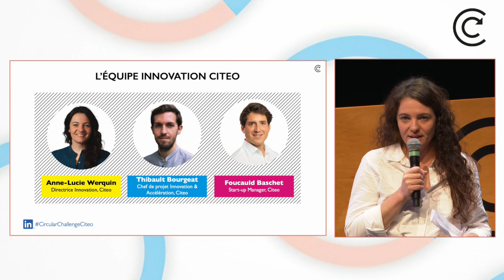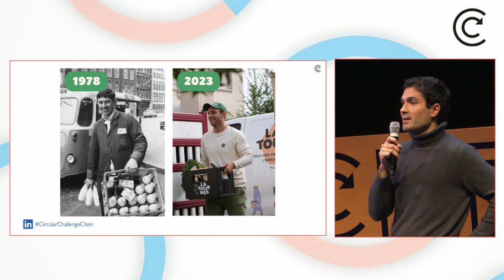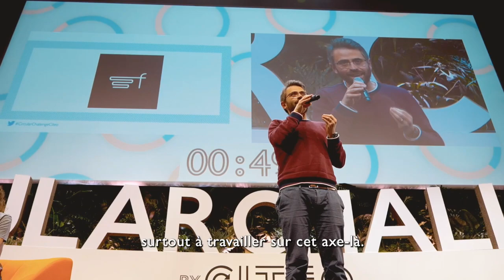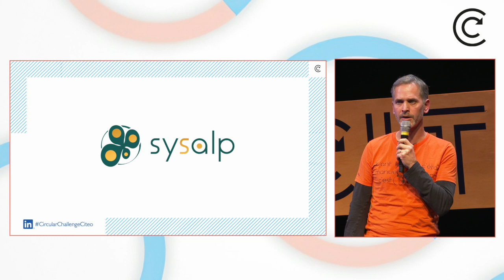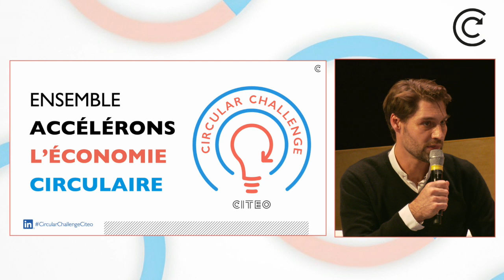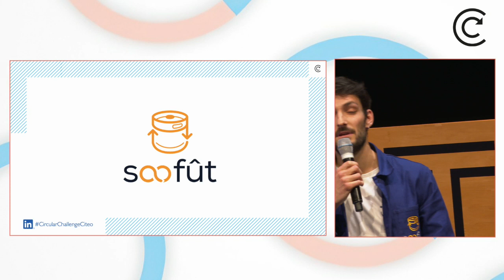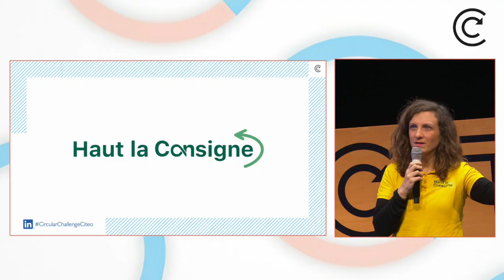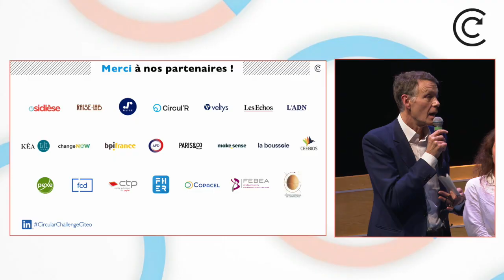Circular Challenge Citeo - 12 décembre 2023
Revivez la soirée de l'accélérateur de projets à impact Circular Challenge Citeo et découvrez les 5 lauréats de la promotion 2024.